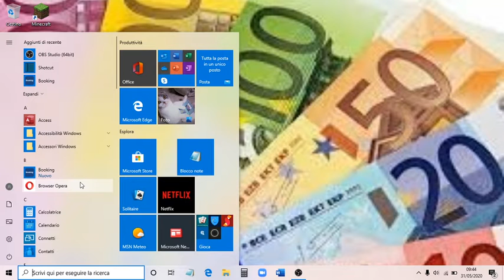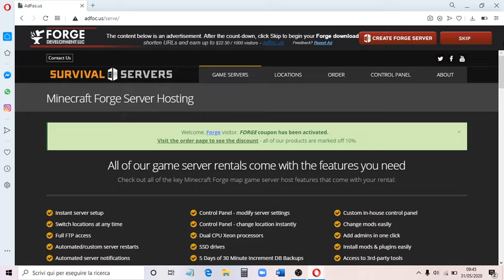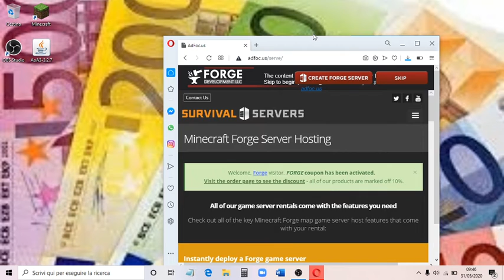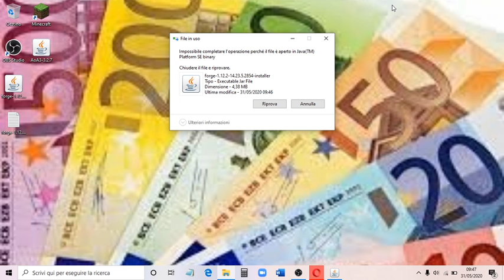come mettere le mod su minecraft